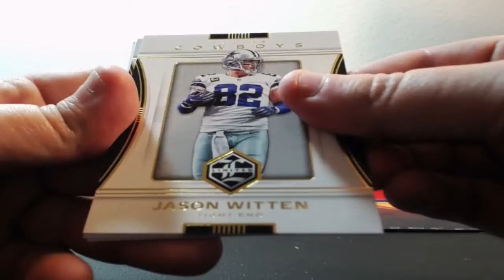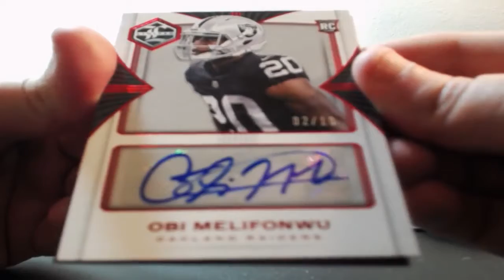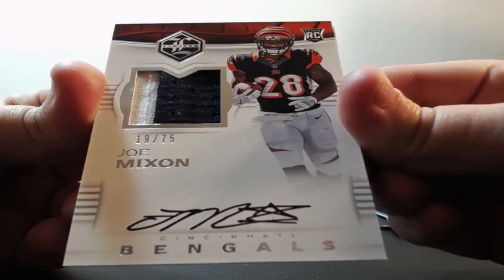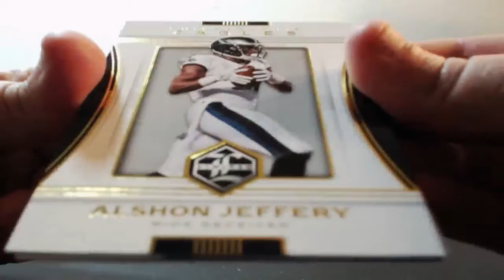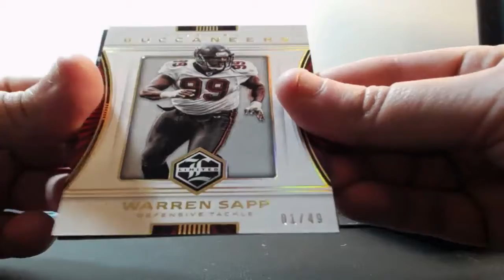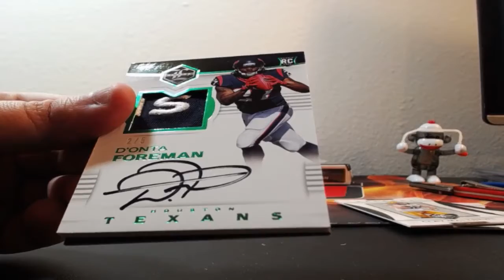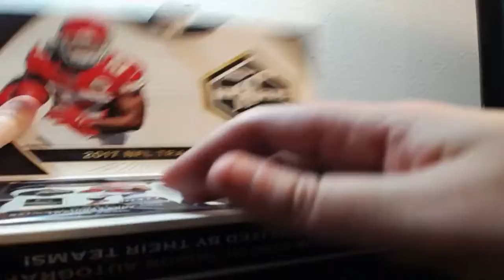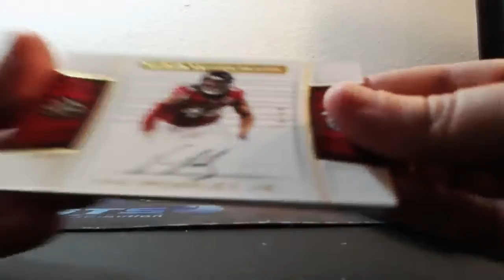02-08-2018 2017 Panini Limited Football 5 Box Break AUTO MOJO! NICE!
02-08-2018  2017 Panini Limited Football 5 Box Break  AUTO MOJO! NICE!